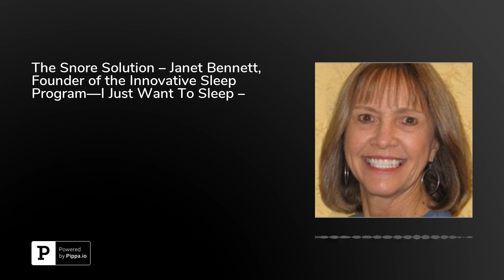The Snore Solution – Janet Bennett, Founder of the Innovative Sleep Program—I Just Want To Sleep ...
In this informative podcast, Janet Bennett, successful Speech Pathologist and the founder of an innovative sleep program, I Just Want To Sleep, discusses the treatment of people who suffer from snoring and breathing issues.As a Speech Pathologist in private practice, Bennett is excited each and every day to come to work and help people improve their lives, and eliminate their suffering. For over 40 years she’s been working in the rewarding field of speech pathology, and for the past 25 of those she’s been treating the problem of tongue thrust. She talks about tongue thrust, and the many problems that it can potentially cause, such as buck teeth or an open bite, because it can make people swallow incorrectly. She talks about one of her early patients, a 14-year old football player who was surprised to discover that his treatment had ended his snoring. In addition, he was more focused overall and in school. His grades were improving and his performance on the football field was improving as well. As Bennett had been working with patients to relieve other problems and not snoring, this particular case was a remarkable moment for the seasoned speech pathologist, and afterward she began treating snoring sufferers with her unique techniques.Bennett discusses mouth breathing, and she explains how tongue exercises can retrain your tongue to hold itself at the roof of your mouth, which enables us to breathe naturally through our nose. She explains the importance of nitric oxide that helps regulate and invigorate the body, and how it is produced by breathing through the nose, which is all the more reason to make sure we are nose breathing and not mouth breathing when we sleep.Bennett states that an amazingly high number, 94%, of all people treated stopped snoring. Bennett’s IJustWantToSleep® program is truly changing how people sleep and her tongue exercise program puts an end to snoring that is due to incorrect tongue position and mouth breathing.